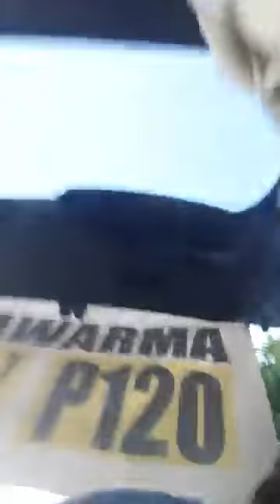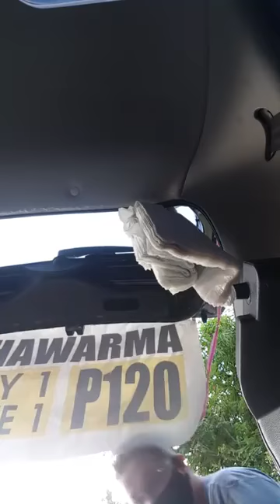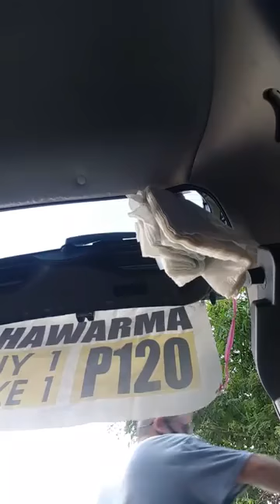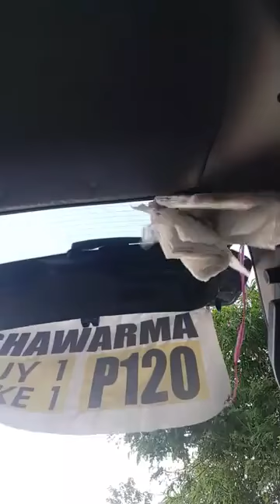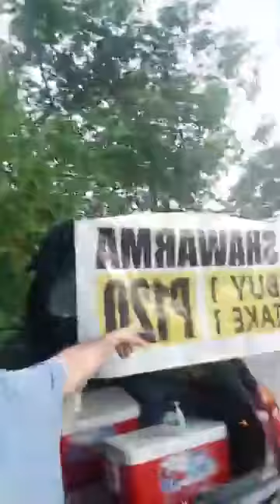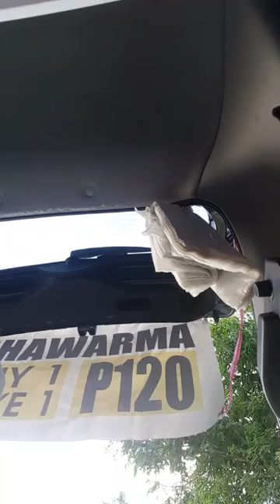OVER TIME AKO TODAY PARA SAINYO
MEDYO MABAGAL TODAY, HUMMMM... PAY-DAY NAMAN. SO. NAG OVERTIME AKO, BAKA SAKALI.
MASAYA PARIN PO..